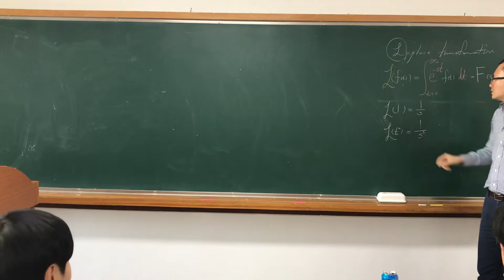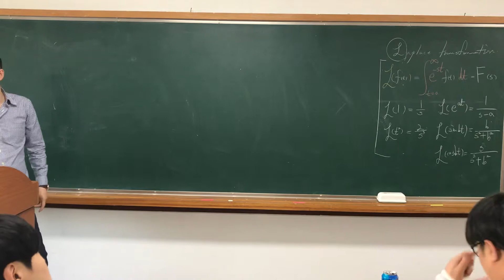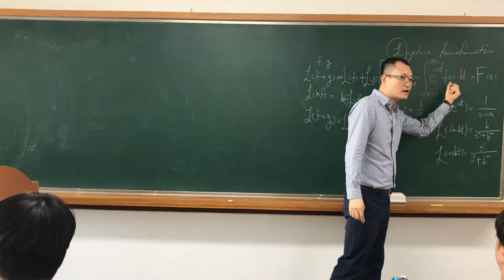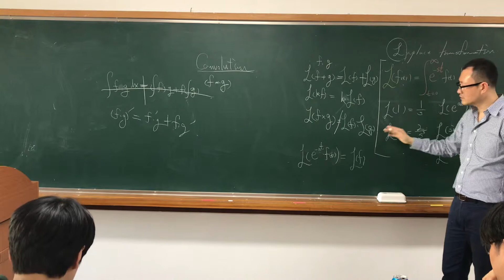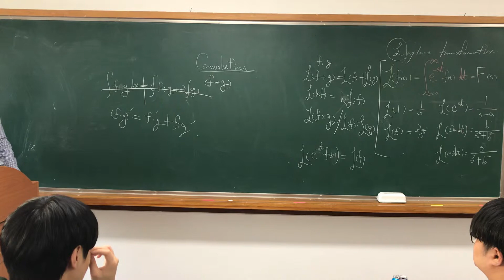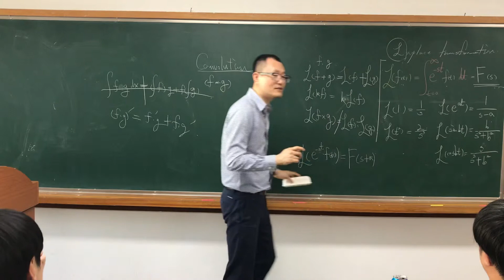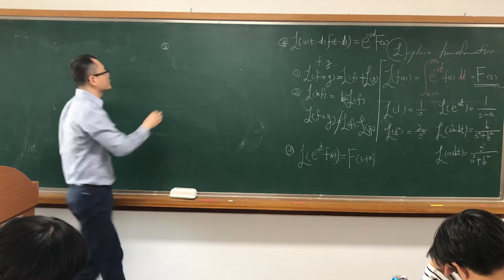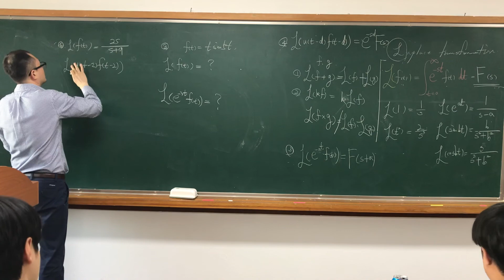정승필박사-공학수학-라플라스변환성질